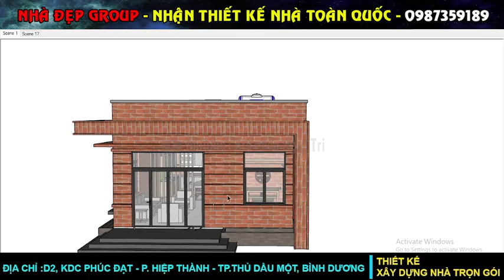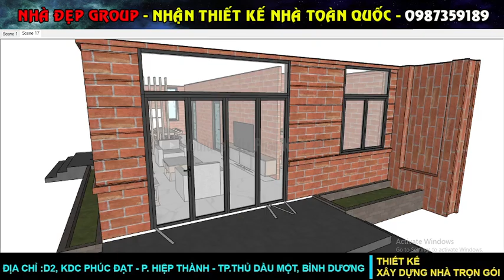Nhà cấp 4 đẹp nông thôn 2 phòng ngủ thiết kế hiện đại mái tole diện tích 7.5mx12.6m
Cả nhà muốn tham khảo Những Mẫu Nhà Miễn Phí tại đây nhé cả nhà:
Cảm ơn cả nhà đã ủng hộ kênh Nhà Đẹp trong suốt thời gian qua!
Yêu thương cả nhà rất nhiều!
KTS. PHAN NGỌC TRÍ
VĂN PHÒNG KIẾN TRÚC SƯ NHÀ ĐẸP